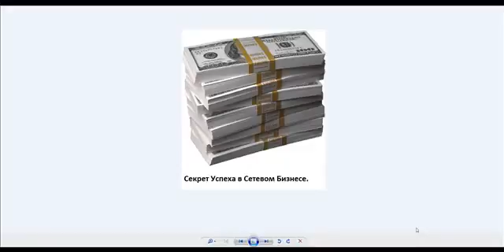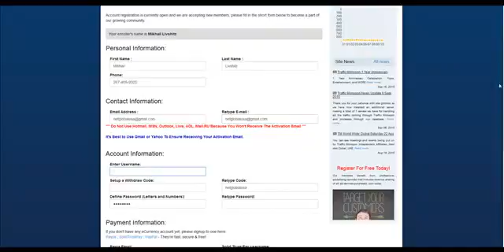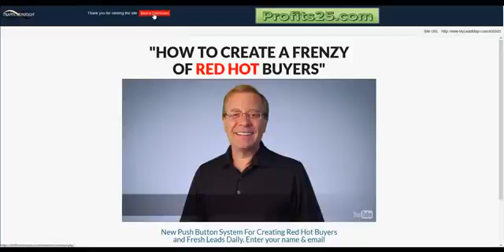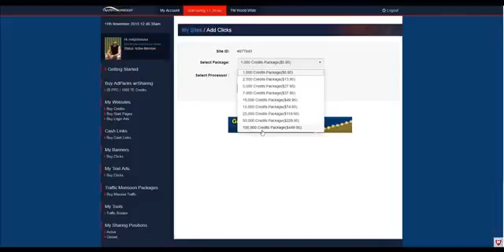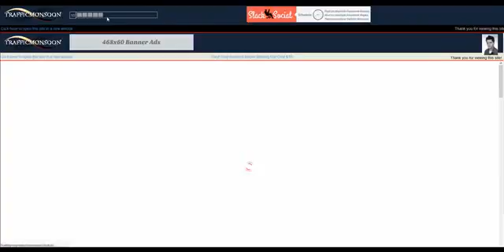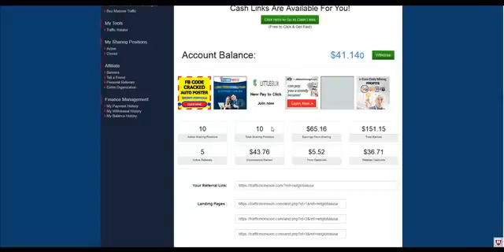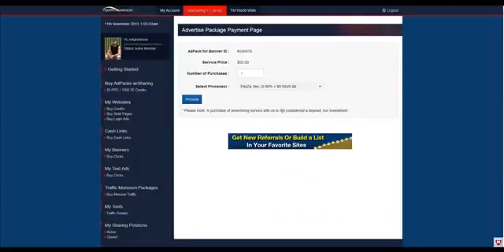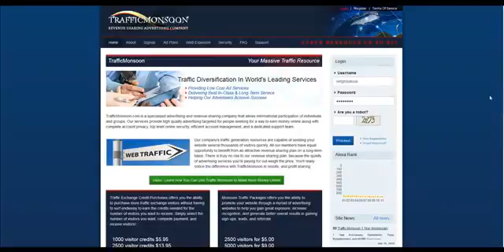Информация для размышления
Ты хочешь стать ЭКСПЕРТОМ SKYPE, ищешь качественное обучение по личностному росту, практические тренировки по приглашению новых людей в свою команду лучшим и проверенным многолетней практикой способом - голосом, узнать пошаговую систему построения команды в Интернет, попасть на технические уроки и многое другое, приглашаю тебя в Skype Академия "SBS". Подробнее на этом на сайте Я являюсь руководителем Академии SBS Контакт Скайп: wed-lys